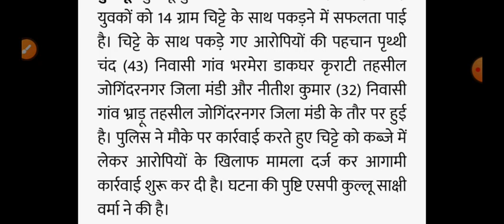हिमाचल में चिट्टे के साथ पकड़े 2 युवक, Himachal Pradesh Breaking news